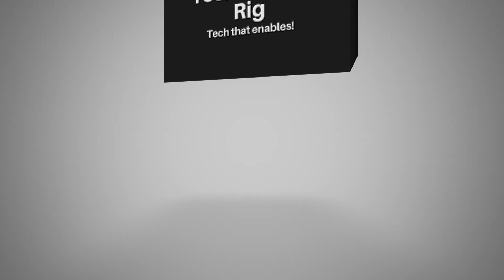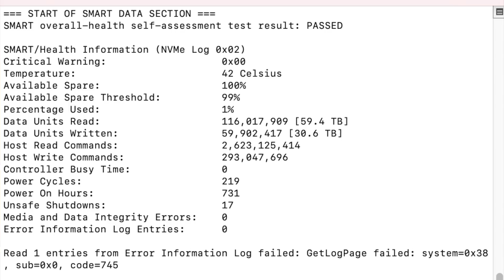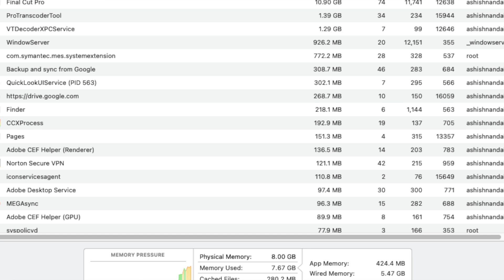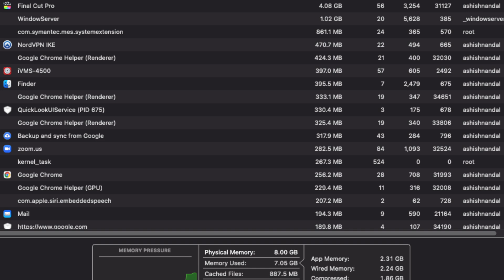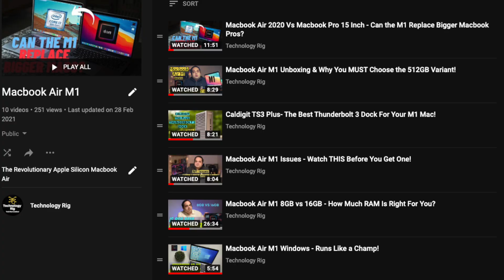Macbook Air M1 Issues - Swap Files & TBW - Should THIS Worry YOU?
Concerned about Macbook Air M1 issues? Especially the one to do with Swap file usage and its effect on the life of your internal SSD? Perhaps you've recently heard the term TBW and wondering if this will. affect you and whether you should get the M1 Macs? Watch this video for the answers to all these questions!

Macbook Air M1
Macbook Pro M1
Caldigit TS3 Plus Dock

To find out your SSD TBW usage , follow the instructions given in the Constant Geekery Podcast video: